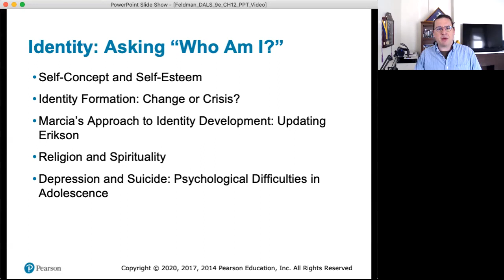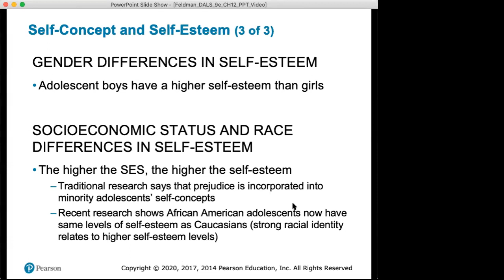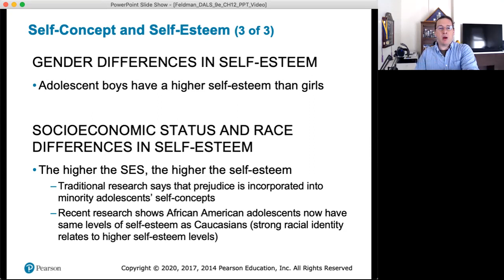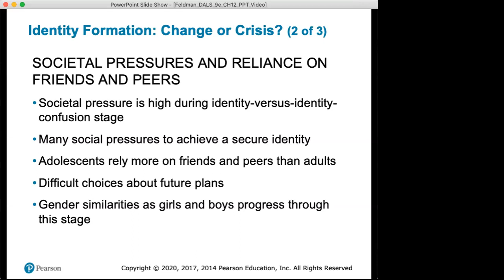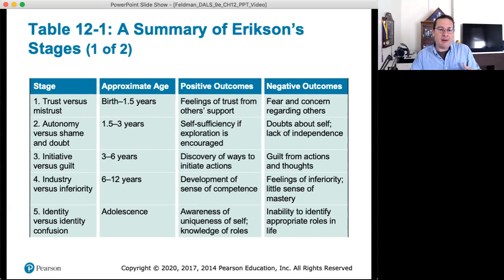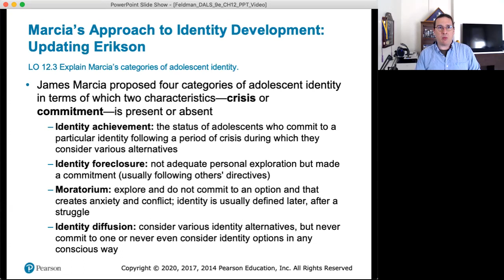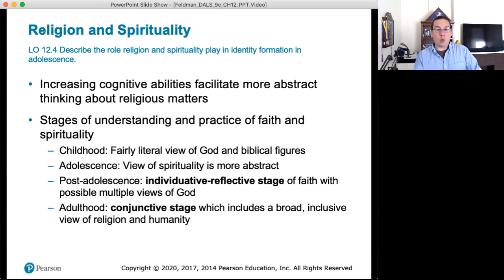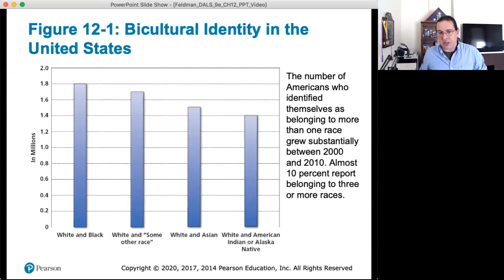Lifespan Development: Self-Esteem and Identity Formation - Dr. McMunn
Dr. Patrick McMunn covers various topics in the field of psychology.